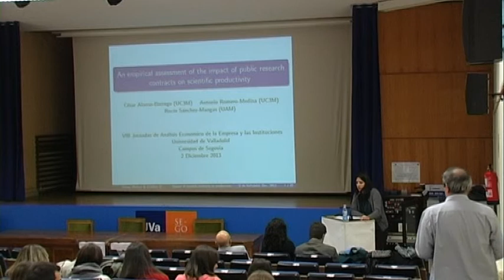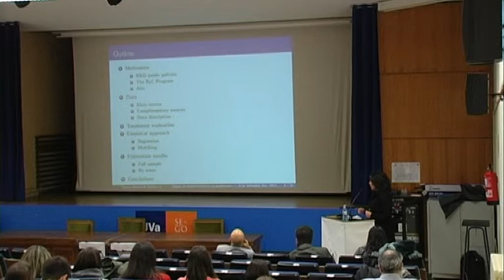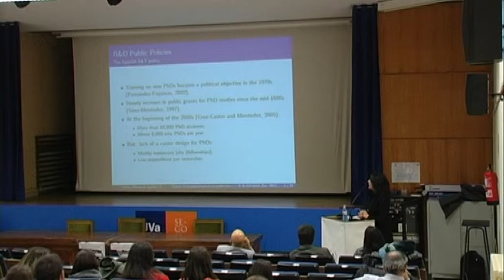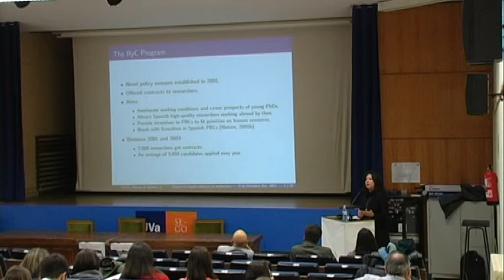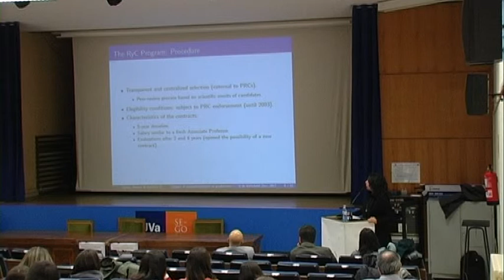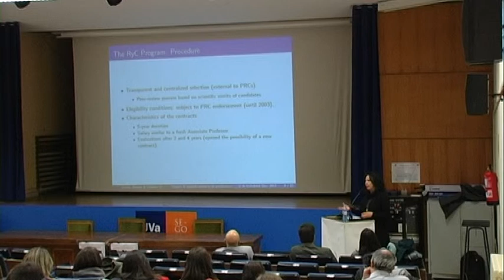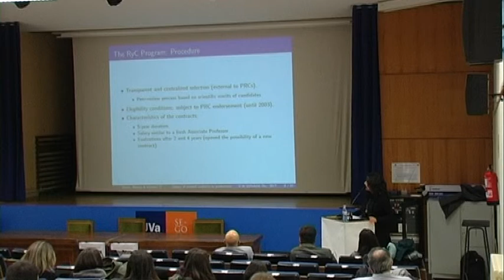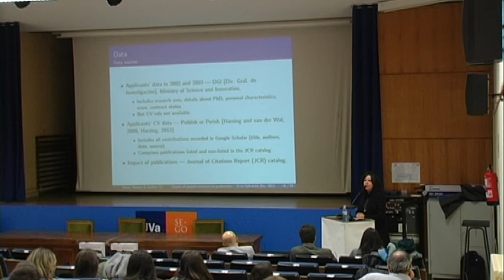VIII JAEEI. Tiempos de Reformas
4ª Conferencia a cargo de Rocio Sánchez Mangas: Una evaluación del impacto de los contratos públicos de investigación en la productividad científica.